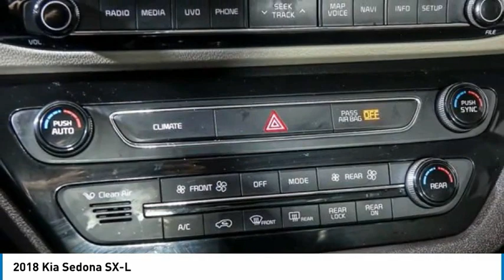2018 Kia Sedona TK10287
2018 Kia Sedona SX-L

2018 Kia Sedona SX Limited Platinum Graphite Certified. *AUX/IPOD JACK*, **BACKUP CAMERA**, *BLUETOOTH*, *HEATED SEATS*, *LEATHER*, *LOCAL TRADE*, *SUNROOF/MOONROOF*, *MULTI ZONE CLIMATE CONTROL*, *NAVIGATION SYSTEM*, *ONE OWNER*, *ONE OF A KIND*, *WILL NOT LAST*, *** 1 YEAR MAINTENANCE INCLUDED ***, *** CERTIFIED ***. Odometer is 11689 miles below market average!Hawkinson Certified!! Sedona! All of Pre-Owned Vehicles come with a complimentary 1 year of oil changes and Tire rotations Hi, this is Jim Hawkinson. I personally acquired this vehicle myself. I only buy the nicest pre-driven vehicles. Manufacturer Bumper to Bumper Warranty is good until 36,000 miles & this Hawkinson Certified Vehicle will also have up to 100,000 miles of Manufacturer Powertrain Coverage! I make sure all of my pre-driven vehicles pass our 150pt Plus Inspection and the details are available for you to read. If my mechanic says that the vehicle needs tires or brakes, for example, then that's what the vehicle gets. Most dealers won't do this! Our reputation is for low pricing and a hassle free buying experience. The Hawkinson's treat their employees and customers with dignity and respect. There is always a Hawkinson in the showroom to say hello and greet you! I hope to meet you soon. PLEASE call and allow our Internet Department to explain the Hawkinson Way. Our way, is considerate of your time, knowledgeable of our products and both a hassle-free and no pressure experience! In order to receive the Hawkinson online pricing customer(s) must apply for financing through Hawkinson Auto Group. Hawkinson Certified Pre-Owned means you not only get the reassurance of up to a 7yr/100,000 mile Warranty, but also a 167-point comprehensive inspection, 24/7 roadside assistance, trip-interruption services, and a complete CARFAX vehicle history report. Price does not include outside financing $995 Fee, dealer added options or taxes,tags or dealer fees.Kia Details:* Limited Warranty: 12 Month/12,000 Mile (whichever comes first) Platinum Coverage from certified purchase date* 164 Point Inspection* Powertrain Limited Warranty: 120 Month/100,000 Mile (whichever comes first) from original in-service date* Transferable Warranty* Includes Rental Car and Trip Interruption Reimbursement* Warranty Deductible: $50* Roadside Assistance* Vehicle HistoryAwards:* 2018 KBB.com 10 Most Affordable 3-Row VehiclesFresh Unit! More Info coming or please call for details! Hawkinson Kia-Nissan has over 500 Google Reviews! Hawkinson Kia-Nissan is located in the Matteson Auto Mall. Easy access right off of I-57 & Rt. 30 At Hawkinson Nissan-Kia, we promise to roll the red carpet out for you!